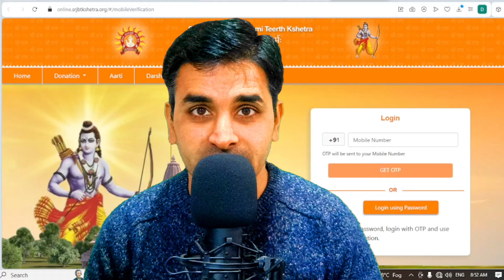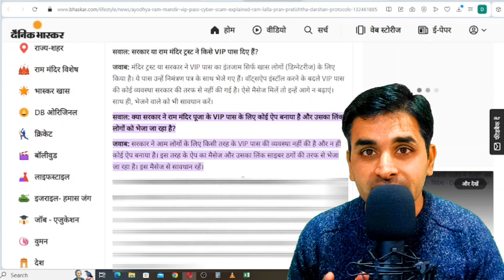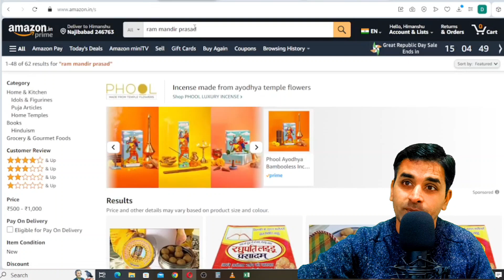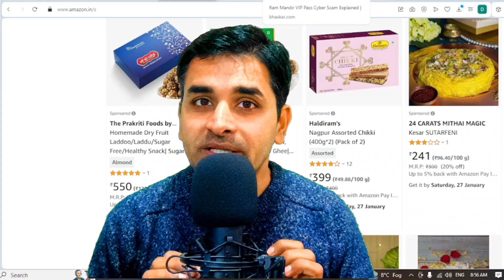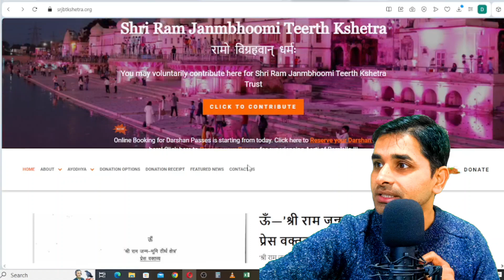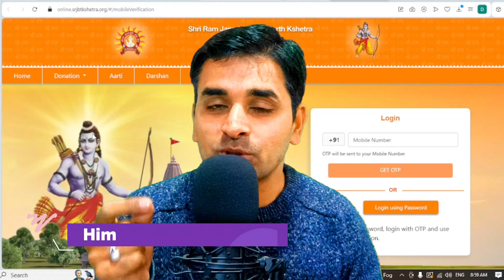Ram Mandir Scam Alert | Ayodhya Ram Mandir Free Prasad Online Order | Ram Mandir ke Bare me Fraud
​Your Queries 👇🏻👇🏻👇🏻
Ayodhya Ram Mandir Prasad,
Ayodhya Ram Mandir Prasad Online,
Free Ram Mandir Prasad,
Khadi Organic,
Khadi Organic Prasad,